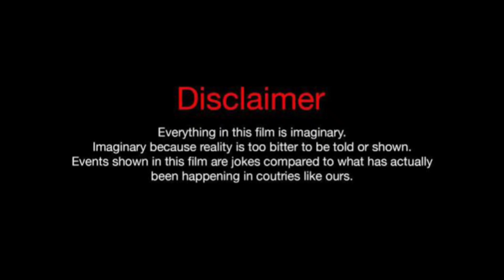Najma Shy Vs Wayne Colley Vs J Diva Lifestyle Comparison 2023